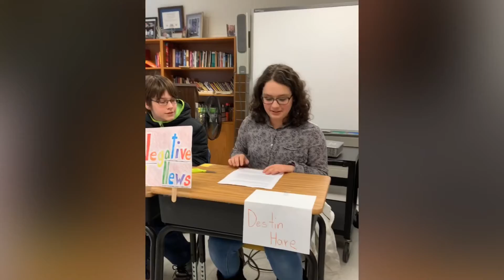Mrs. Espiet’s 5th Period-2019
All of the fun from 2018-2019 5th Period